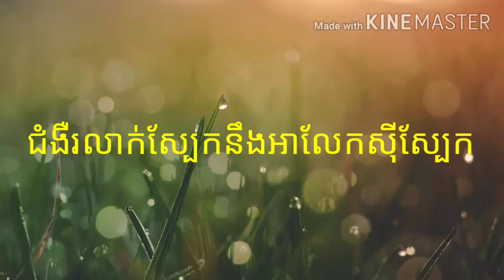ជំងឺអាឡែកស៉ីស្បែកនឹងរលាក់ស្បែក healthy skine cambodia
leaning hamphoo
leaning coocking
hand cleaner
ជំងឺប្រមេះទឹកបាយ
វិធី​ព្យាបាល​ជំងឺ​ប្រមេះទឹកបាយ
កើតប្រមេះទឹកថ្
ជំងឺប្រមេះទឹកបាយ (Gonorrhea)
រោគសញ្ញាប្រមេះ
រលាកបង្ហួរនោម
ស្បែករមាស់ វិធីបំបាត់ស្បែករមាស់រឺកើតស្រែង
ស្បែករមាស់
វិធីបំបាត់ស្បែករមាស់រឺកើតស្រែង
កើតស្រែង
ស្បែក
Oknha Dr. Mengly J. Quach
Oknha Mengly J. Quach
Okhna Quach Mengly
Quach Mengly
Dr. Mengly
Dr. Quach
Mengly J. Quach Education
MJQEDUCATION
Aii Language Center
AiiLC
ជំងឺអាឡែកស៉ីស្បែកនឹងរលាក់ស្បែក skine acnes and healthy skine
បង្រៀនផលិតសាប៊ូគ្រប់ប្រភេទ